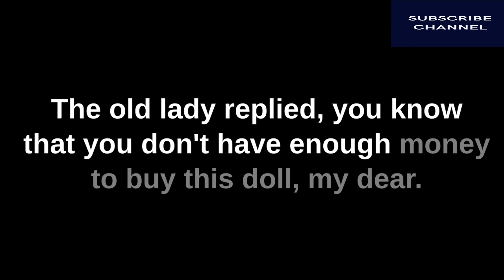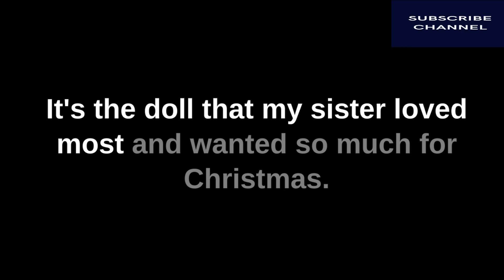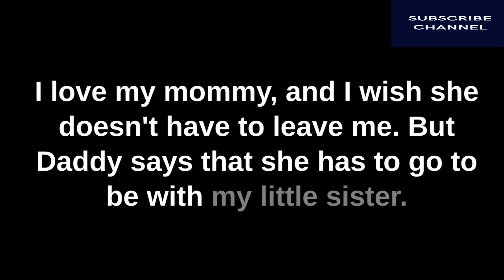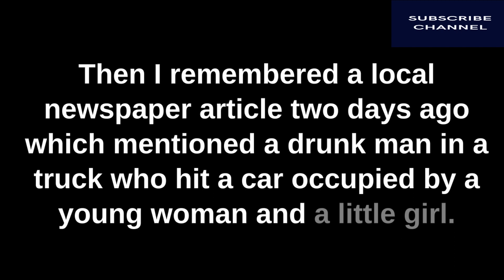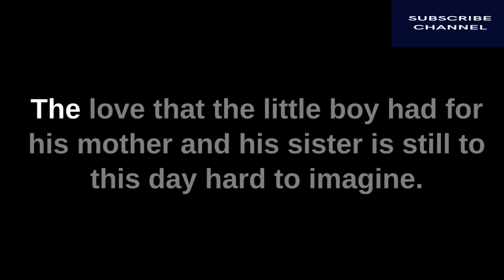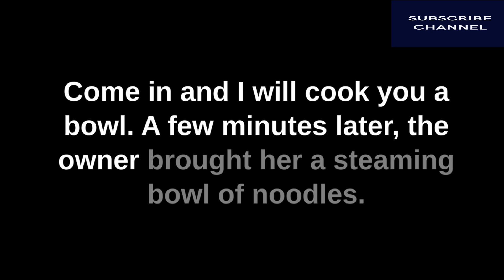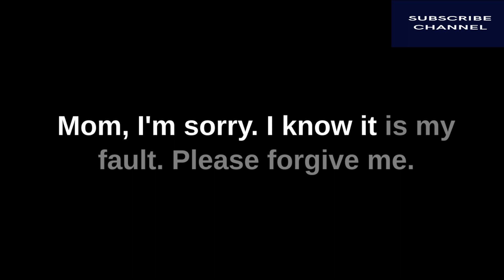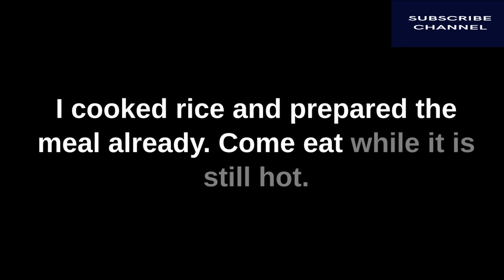MOTIVATIONAL STORIES | LISTEN & PRACTICE | LEARN ENGLISH THROUGH STORY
Improve your English 👍| Beautiful Love Story | listen and learn | learn English through the story

1976, allowance is made for "fair